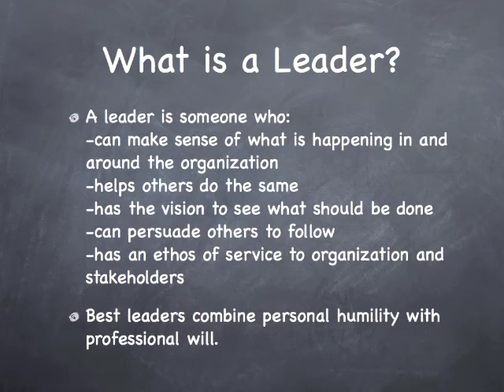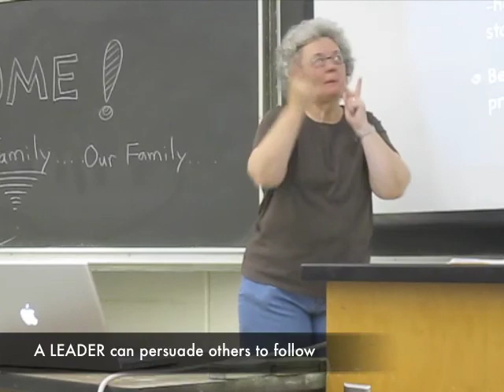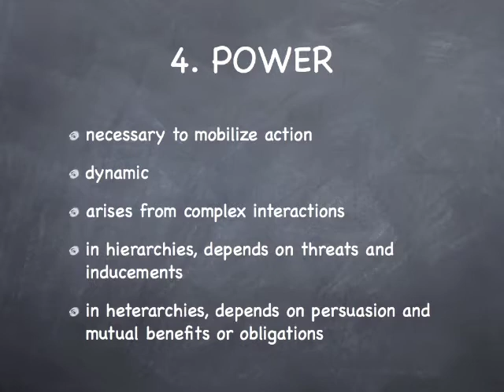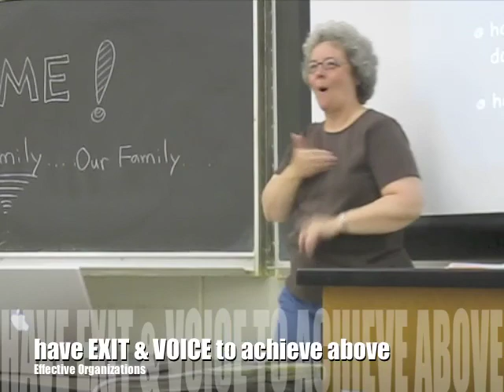Part 2: Three Ways of Getting Things Done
Part 2 of 4 of a presentation to the Board of Directors of California Association of the Deaf in October 2008. It was based on a book by Gerard Fairtlough titled "Three Ways of Getting Things Done". It discusses the options an organization has to effectively achieve its mission.